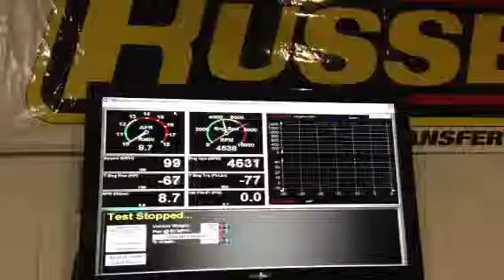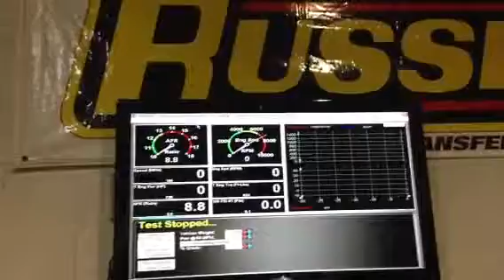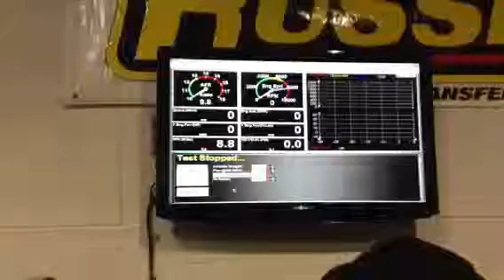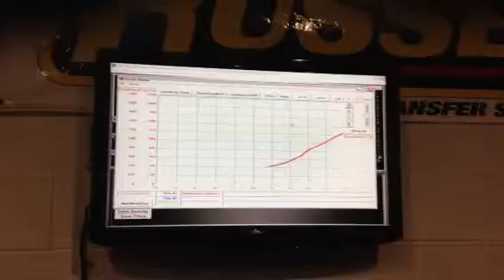Sharkey RSP mk4 on the dyno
Sharkey making 1000+ hp on 30 psi.